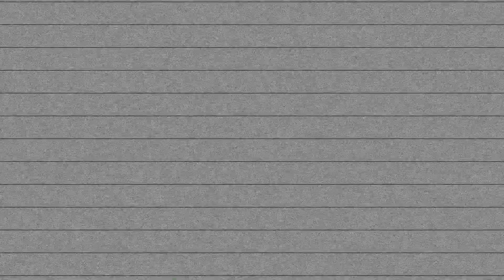MRBEAST COMBOS | FORTNITE SKIN REVIEW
This video is about MRBEAST COMBOS

➤ Support A Creator Code : ENIGMAKIDD